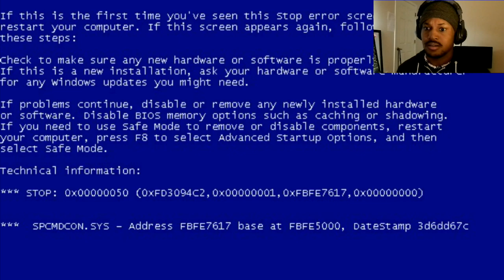Sally EXE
If you enjoyed please leave a 'like' on your way out! :3 Also, be sure to share the channel if you think I'm worth it! Later :)